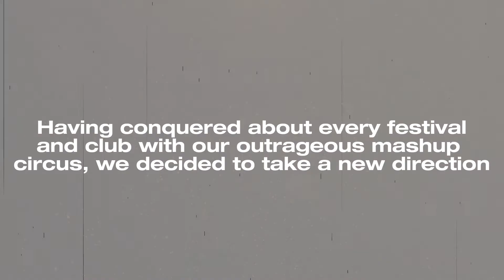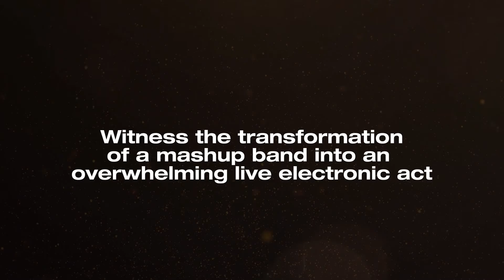TOTGA Origins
How The Ones That Got Away came to be...